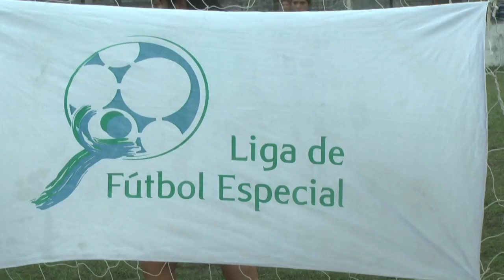Monteros vivió una jornada familiar de fútbol inclusivo - Tucumán Gobierno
El ministro de Gobierno, Justicia y Seguridad, Regino Amado, asistió junto con autoridades municipales de Monteros, a una jornada de fútbol inclusivo del que participaron 17 equipos de esa ciudad. Los funcionarios destacaron la importancia de concretar estas actividades deportivas para jóvenes con discapacidades.
En los predios del club Ñuñorco, el funcionario del Ejecutivo destacó que “el Gobernador nos ha pedido que participemos y acompañemos este tipo de eventos. Vamos a apoyar a los jóvenes y a sus familiares. Estas acciones tienen un gran significando, es una oportunidad para ellos”.
Por su parte, el profesor Carlos Rivero, presidente de la Fundación “Valores Especiales”, reveló que, tras 17 temporadas realizadas en Argentina,  sumaron al Club Ñuñorco y a otros del municipio en la categoría jóvenes especiales. “Agradecemos al gobierno provincial por darnos la oportunidad de brindarles a los jóvenes con diferentes capacidades especiales, esta posibilidad de crecer en el ámbito deportivo, esto suma en su desarrollo”.
Del mismo modo,  José Toledo, que disfrutó de la jornada inclusiva opinó: “es un gran acierto apostar a los ciudadanos discapacitados para que ellos puedan realizar el deporte que les gusta. Es una oportunidad”.
De la jornada deportiva participaron además, familiares, amigos y autoridades de los distintos clubes.